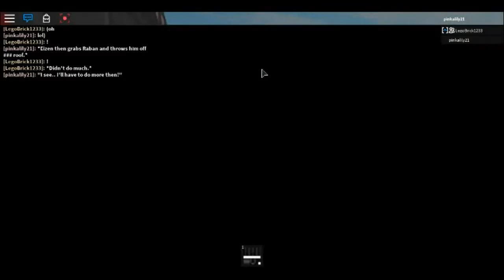Roblox Roleplay: The Case Of Raban The Kirby OC with A -1 IQ!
Yeah, this is gonna be the longest video I probably ever upload. But if you guys wanna see more Roleplays like this then leave a comment or something! If some of the editing is outta whack then sorry about that! I'm trying out this editing software called 'Videopad' and I'm not quite used to it yet. Not sure if I'm gonna stick with movie maker or go with Videopad yet. (Probably gonna be Movie Maker.) THEY ALL GO TO DISNEY go around the 50:00 mark if you want the KH Songs right away.